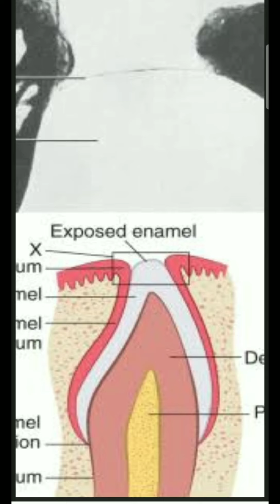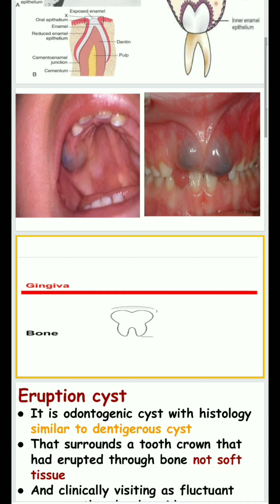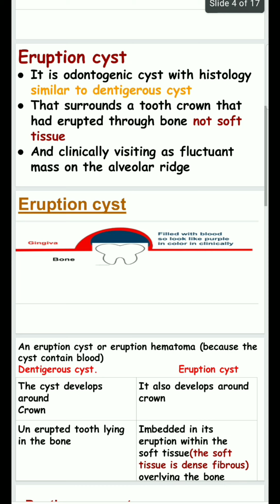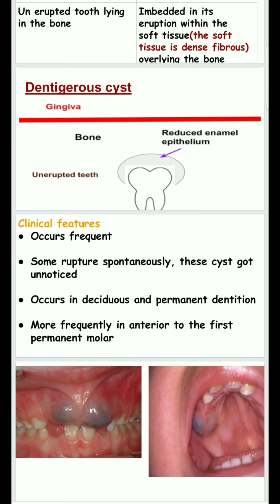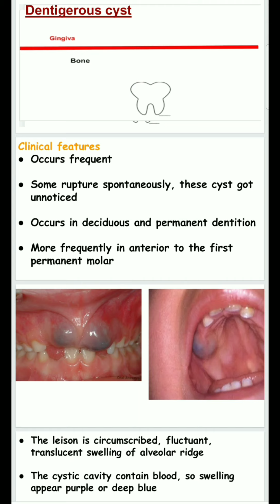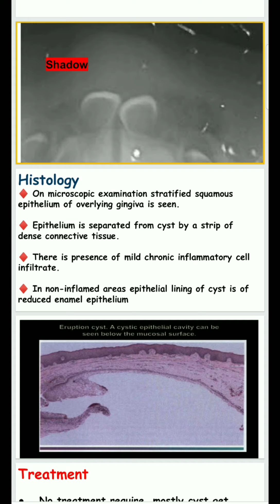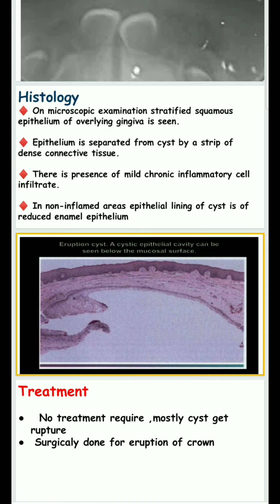Eruption cyst or eruption hematoma - oral pathology Tamil